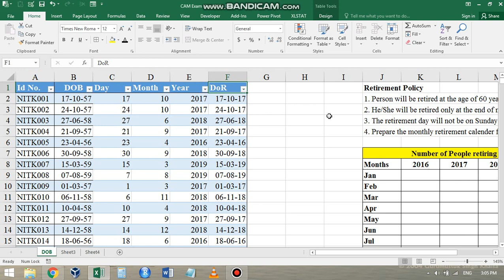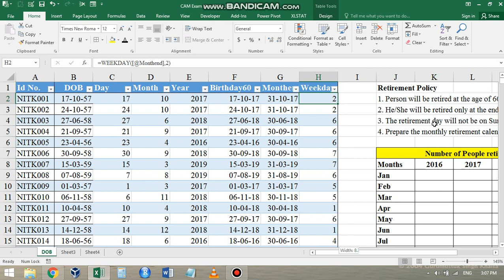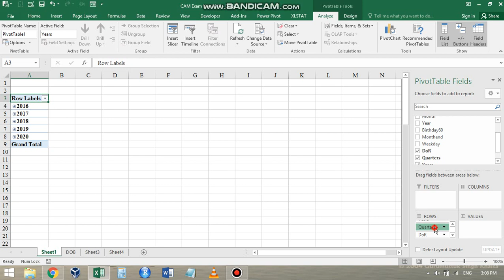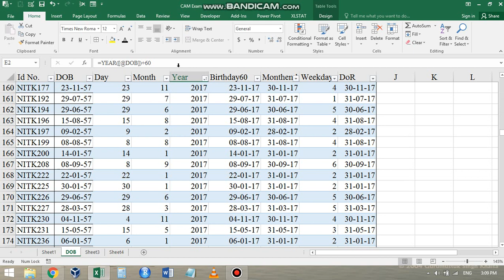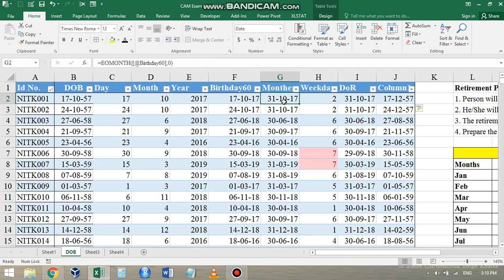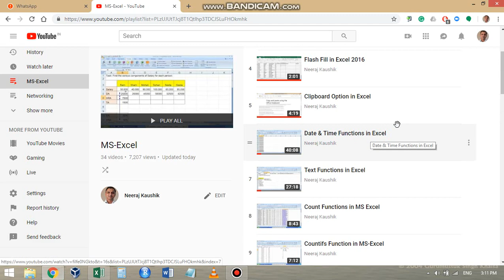MS-Excel Assignment: Retirement Calendar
This video discusses an assignment of preparing the Retirement Calendar.
It uses the following of the Excel functions:
Table
Day Function
Month Function
Year Function
Date Function
EOMONTH Function
If Function
Pivot Table option